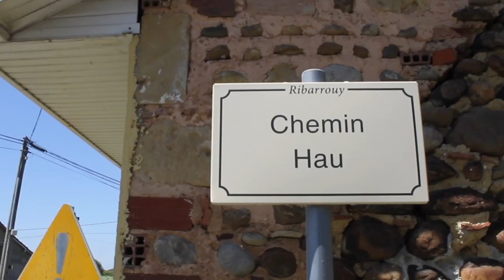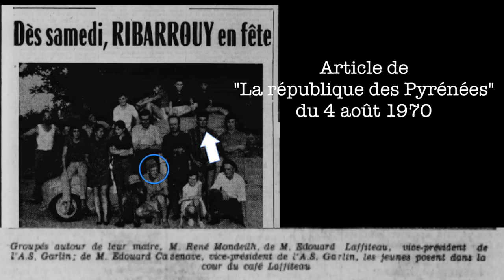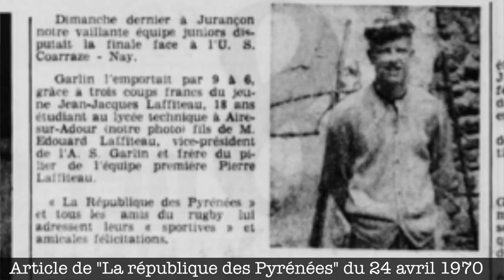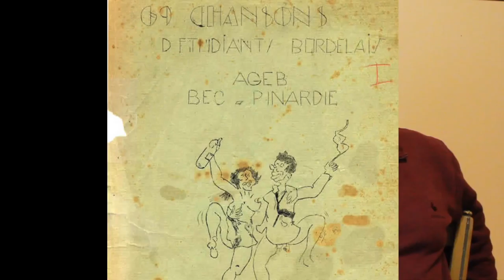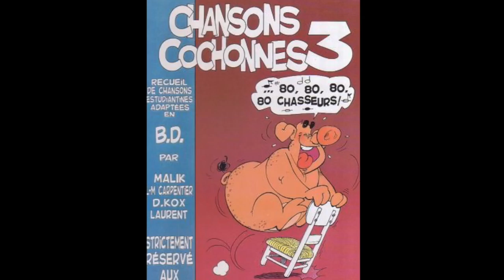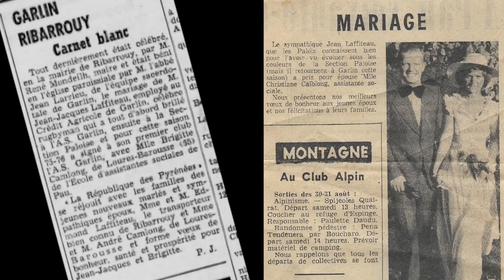RETRAITE - Fifi et le rugby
Ce film de 18 minutes retrace la carrière de Fifi, ancien joueur et entraineur de rugby.